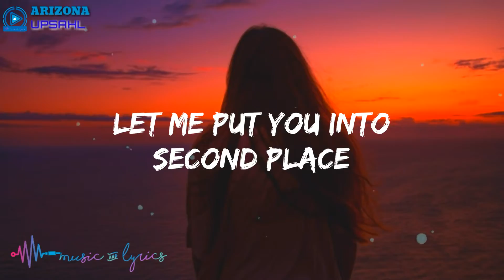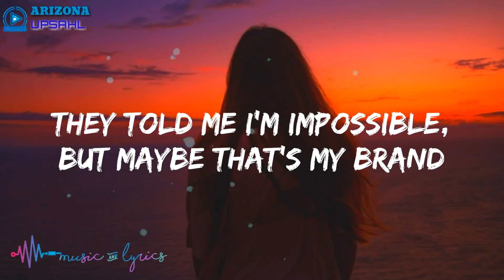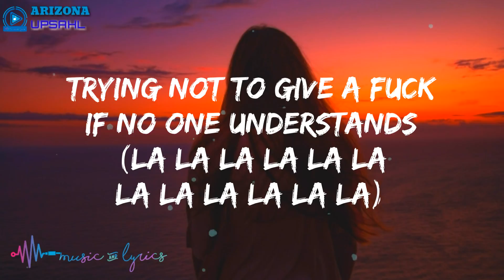UPSAHL - Arizona (Lyrics)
Lyric Video for "Arizona" by UPSAHL

UPSAHL
"Arizona"

Lyrics:

(My turn)

Must be nice to be a guy
A vulture in a suit and tie
Taking lives without a consequence
Bet he'd make a real good president
Used to wanna be their type
But now I think I'd rather die
And boy, you're just another pretty face
Let me put you into second place

Not gonna take it in the backseat anymore
Put on your lipstick, let me show you how this works

Hi, this is who I am
A girl from Arizona, with a bottle in my hand
Trying not to give a fuck if no one understands
So hard not to give a fuck when no one understands
Tried to stick it to the man
They told me I'm impossible, but maybe that's my brand

Let me get this straight
You want the world up on your plate
And you get off on telling people
What you think that they should say
But see, I think you got me wrong
I don't know how to play along
I'm over all this playing nice
I'd rather be just playing God

La la la la la la la la la la la la, yeah
La la la la la la la la la la la la, mhm

Hi, this is who I am (La la la la la la la la la la la la)
Trying not to give a fuck if no one understands (La la la la la la la la la la la la)
I don't have a dick, but you can suck my master plan yeah

Arizona (Lyrics) - UPSAHL  | Music & Lyrics